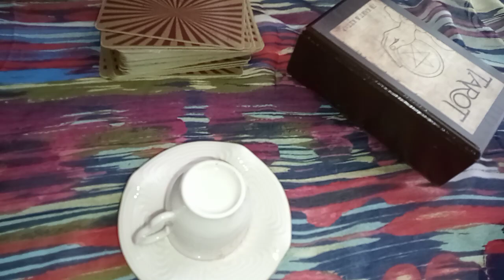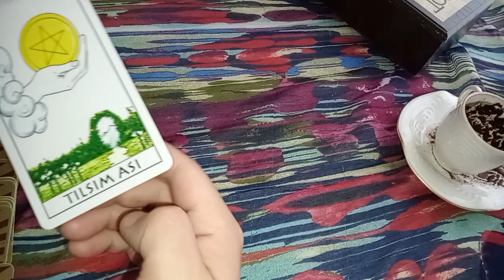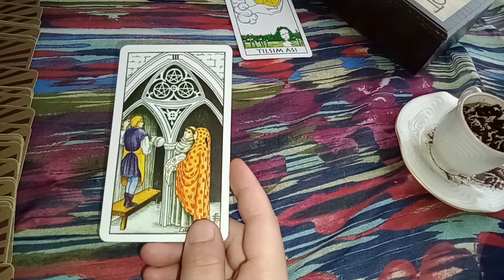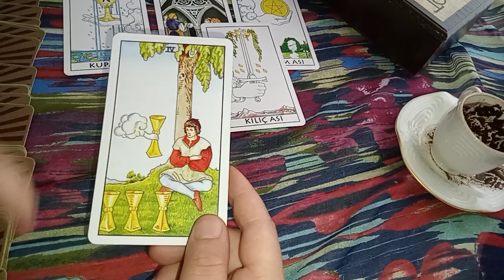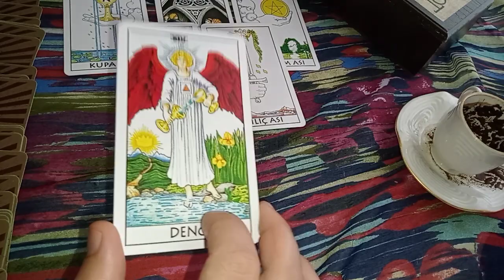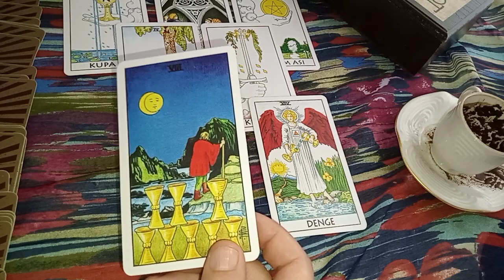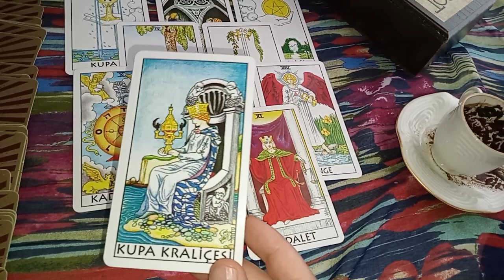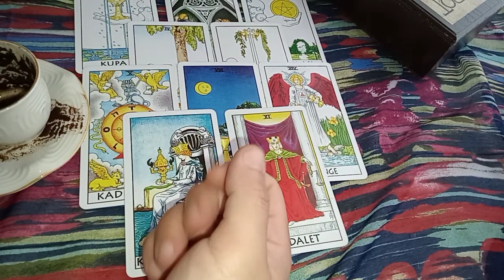YAY BURCU İZLEYENİN NİYETİNE KAHVE VE TAROT AÇILIMI 🙏 DENGESİZLİĞE SON 👌